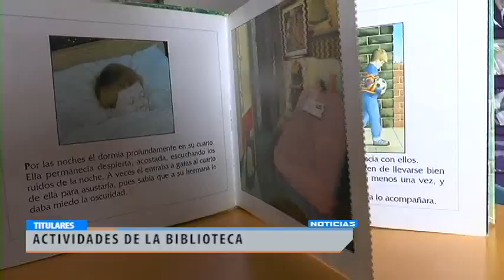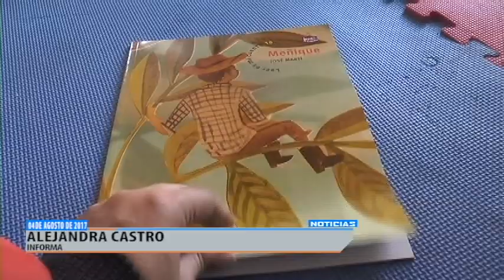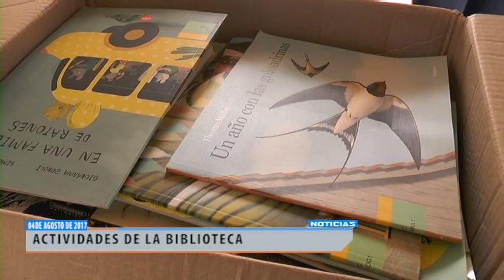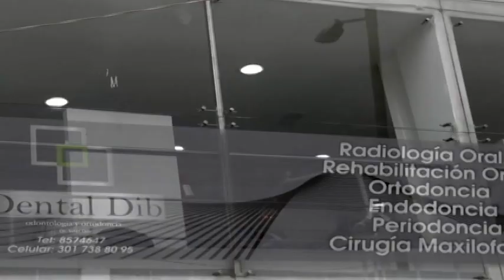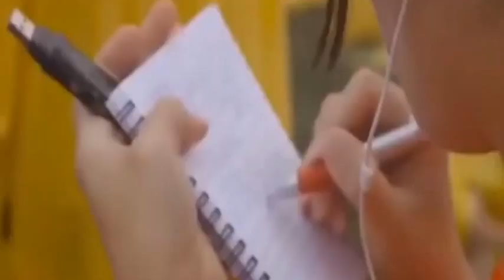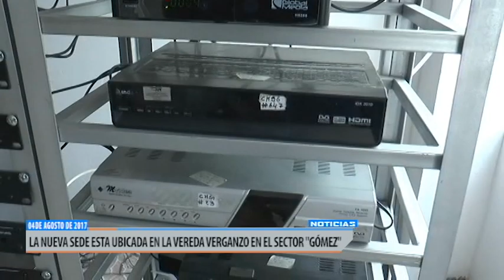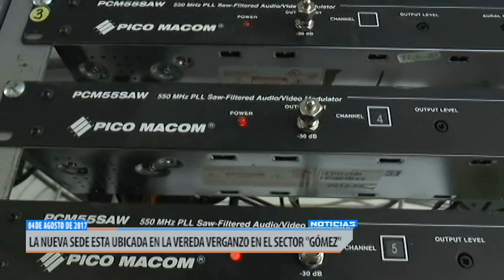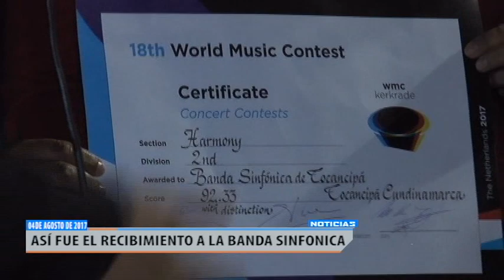APT NOTICIAS 04 DE AGOSTO